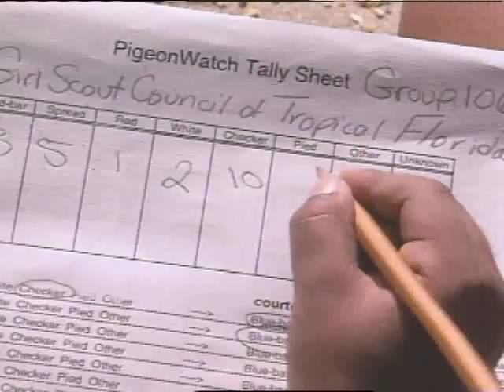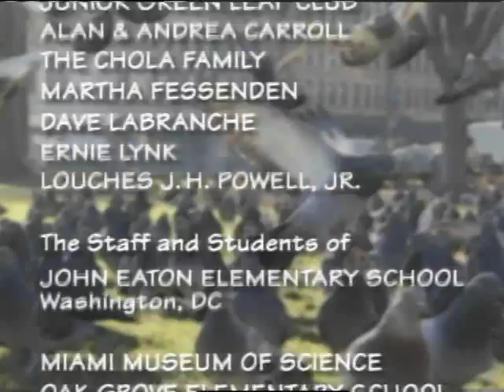What's So Special About Pigeons?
This video from the Cornell of Ornithology introduces pigeons and PigeonWatching -- a great citizen science project for the whole family.